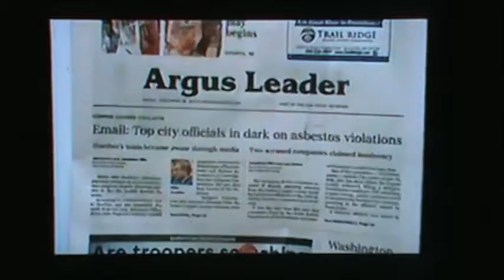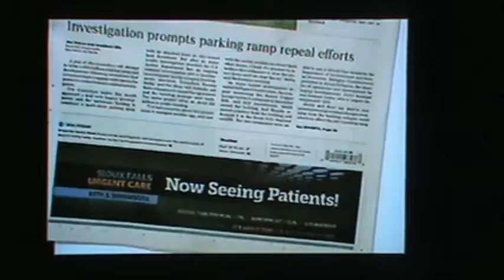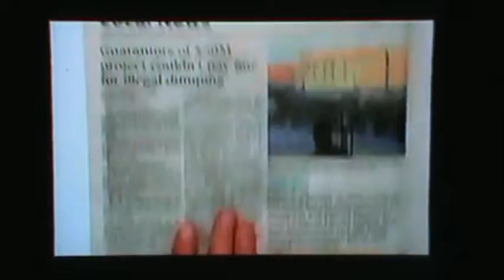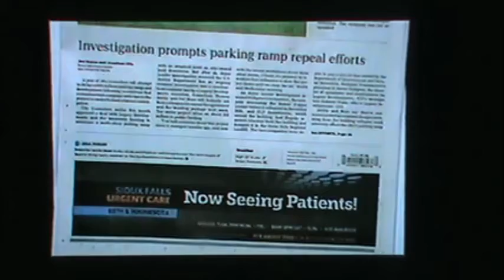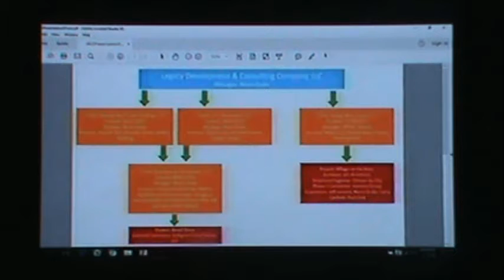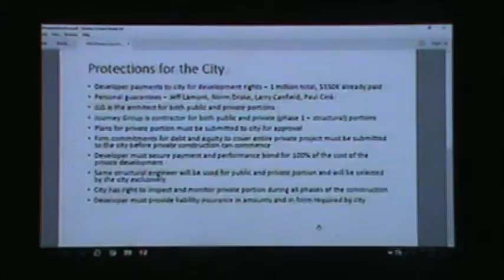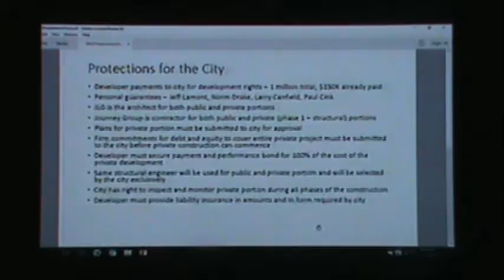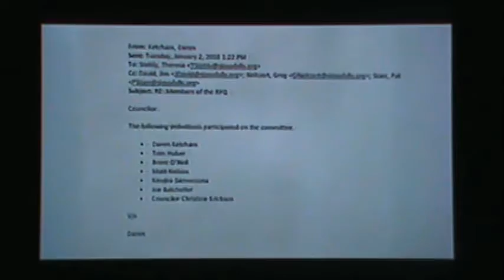CMGUS VCR CLASSIC: SIOUX FALLS SD CITY COUNCIL MEETING 1/2/18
THANK YOU TO YOUTUBE FOR ALLOWING ME TO SHARE MY RECORDING OF THIS SIOUX FALLS CITY COUNCIL NEWS (CITY CHANNEL 16)! THANK GOODNESS FOR THE 1ST AMENDMENT TO THE UNITED STATES CONSTITUTION!!